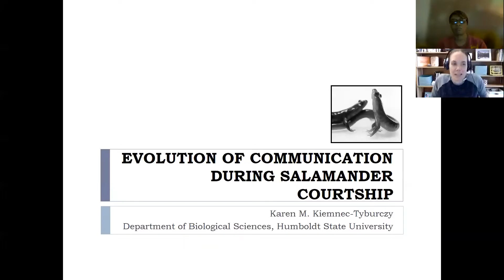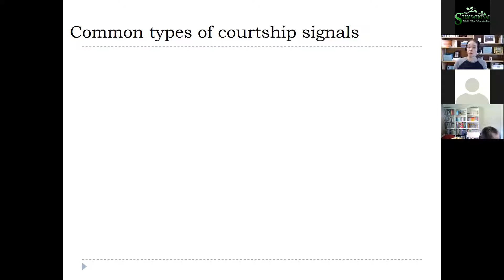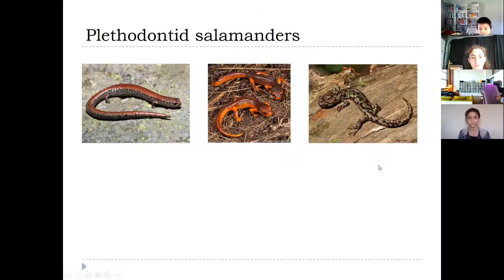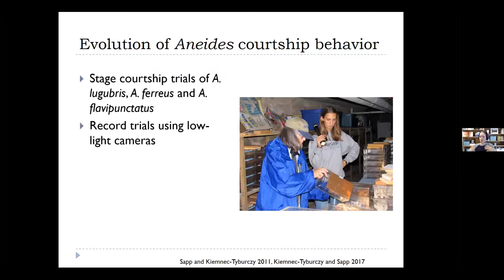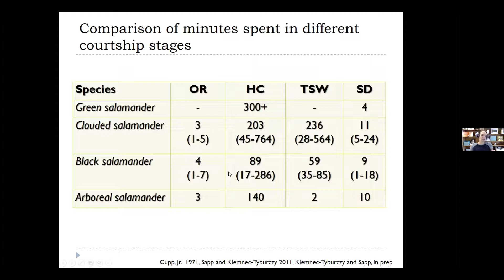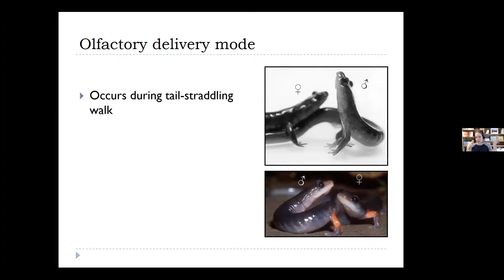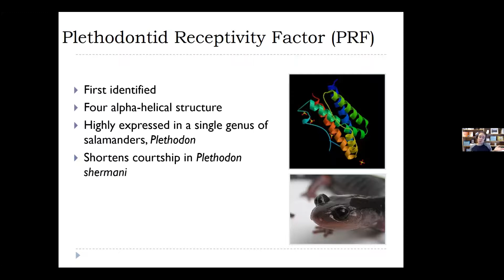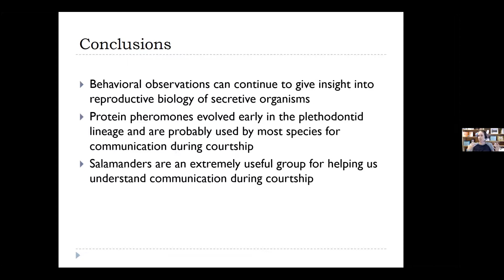Biological Science with Dr Karen Kiemnec-Tyburczy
EVOLUTION OF COMMUNICATION DURING SALAMANDER COURTSHIP